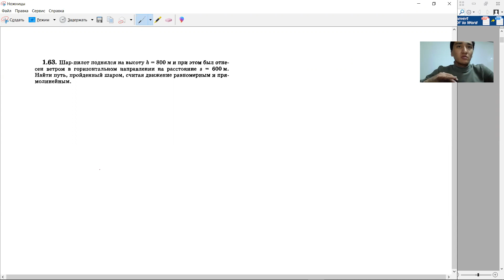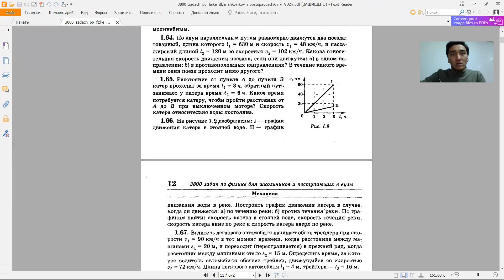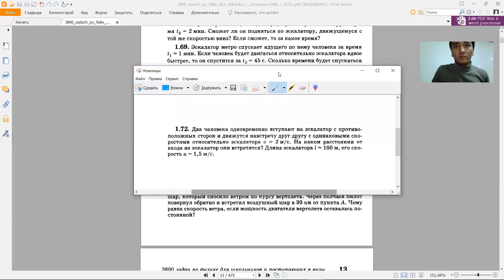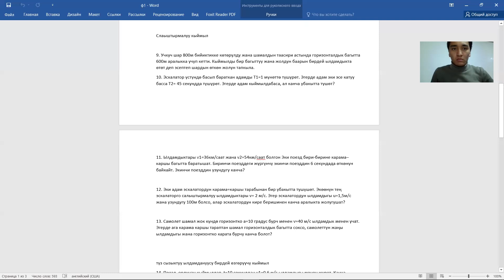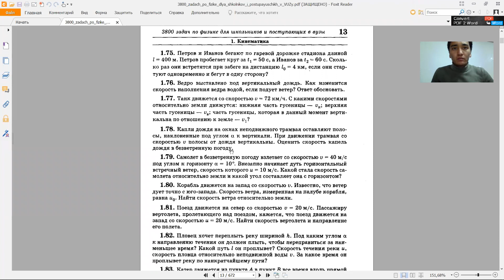физика (3-урок) "относительность движения"